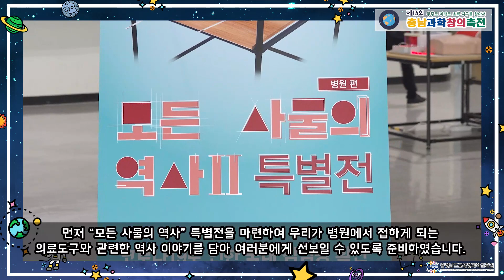제13회 충남과학창의축전 홍보영상